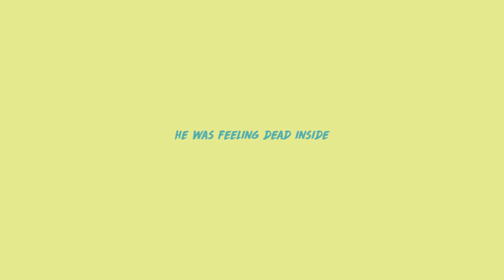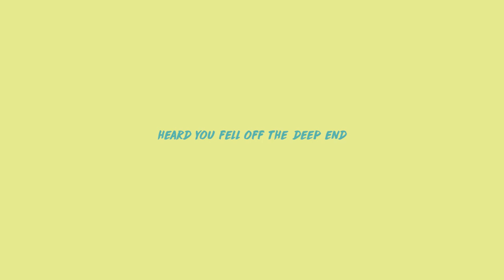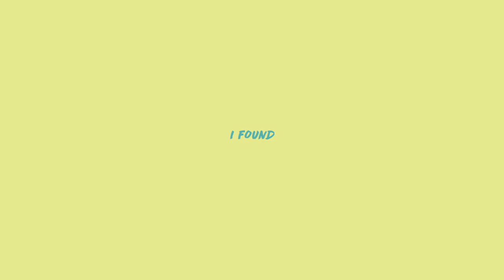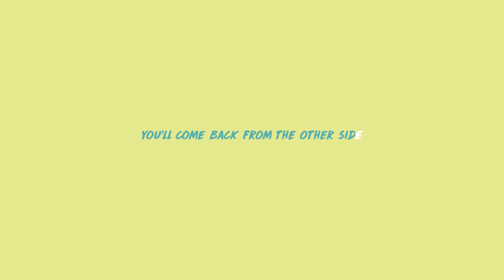A.C Freazy - The Other Side (Lyric Video)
A.C. Freazy

Video Credit © :  Artwork A.C. Freazy x Nice Guys